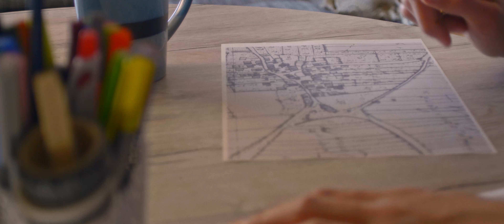Map/Short film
A short film I worked on completely alone